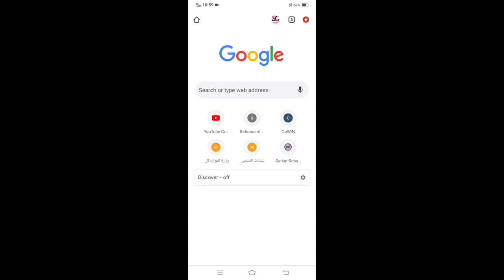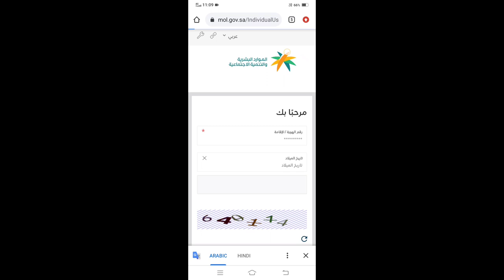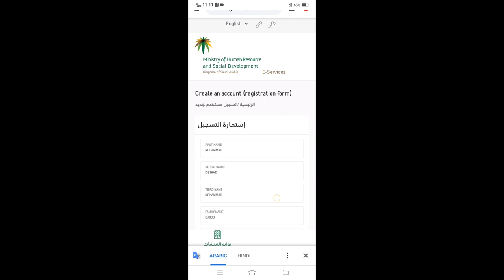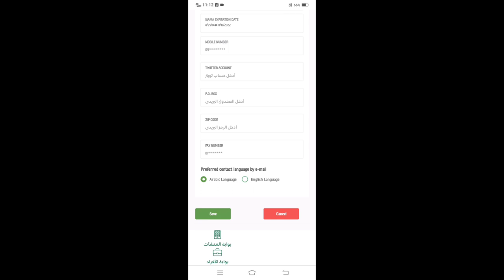Iqama Expiry Date Check Without Absher | Iqama Check Karne Ka Tarika | Iqama Check New Process 2022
Iqama Expiry Date Check || Iqama Expiry Date Check Without Absher | Iqama Check Karne Ka Tarika | Iqama Check New Process 2022
How To Check Iqama Expiry Date | Check Iqama Expiry 2021  | Iqama Expiry Urdu Hindi

Friends Aaj main ne Is Video Men Aapko Bataya Hai ki Aap kitni Aasaani Ke Saath Kisi Ke bhi Iqame ki Expiry Date Ko chek Kar Sakte Hain Without Absher Account  Agar Aap Saudi Arabia Men Rahte hain To ye Aapko Zaroor Pata hona Chahiye To Video Ko Aap Last tak Zaroor Dekhen
E Shram Card Me Paisa Nahi Aaya Kya Kare

Vaccine Ke Liye Registration Kaise Kare